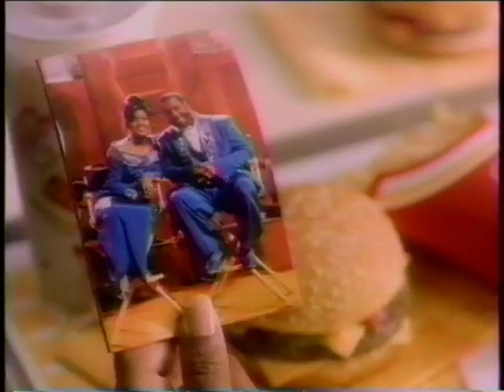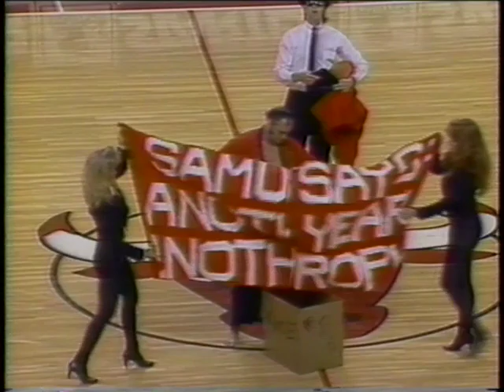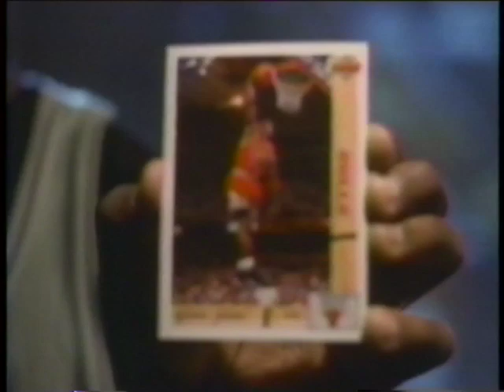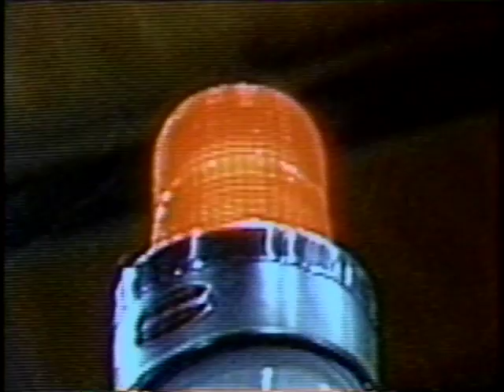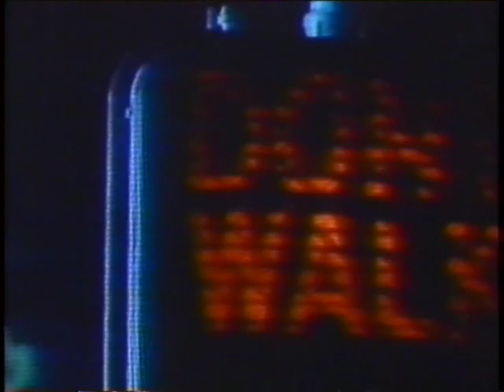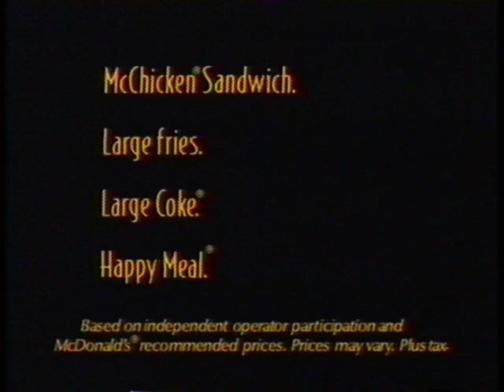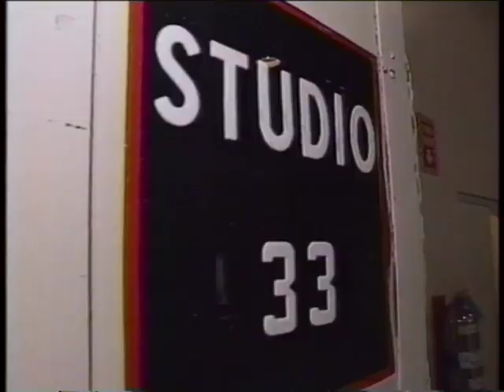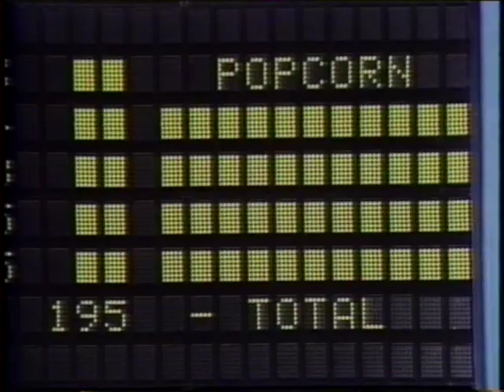1992 INSIDE Stuff Kevin DuckWorth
Production crew: George page, Carl Wikman & Ric Taylor. A special thanks to Scott Zachary for the referral to NBA for the assignment !!

Duckworth was born in Harvey, Illinois and grew up in Chicago, where he played basketball at Thornridge High School. At Thornridge, he participated in the 1980 and 1981 Illinois State Holiday Classic tournaments, which eventually became known as the State Farm Holiday Classic. Duckworth surpassed Cody Winter to become the greatest scorer in the event's history.

He attended Eastern Illinois University (EIU), where he set a university record of 867 rebounds, a record that still held at the time of his death. He also led EIU to the Mid-Continent Conference Tournament Championship in 1985 and was the tournament MVP in 1986.
Professional career
Duckworth was the ninth pick in the 2nd round of the 1986 NBA draft, chosen by the San Antonio Spurs. Later that season, he was traded to the Portland Trail Blazers for rookie Walter Berry.

His rookie season was unspectacular, as Duckworth came off the bench to back up center Steve Johnson (who in turn got the starting center position when Sam Bowie suffered a broken leg). However, the next season Johnson went down with an injury (in addition; Bowie broke his leg again at the beginning of the season), and Duckworth was pushed into the starting role, from where he averaged 15.8 points and 7.4 rebounds per game. Also, after having previously never averaged over 70.0 percent from the free throw line, he shot 77% that year, rebounded well, and played good defense – earning him the 1988 NBA Most Improved Player Award.

The 1990 and 1991 seasons were also successful for Duckworth and the Blazers. Although 1988–89 was statistically Duckworth's best season, the team enjoyed greater success in the following years — advancing to the NBA Finals in 1990, and posting a 63–19 record in 1990–91. The presence of Williams as the starting power forward, with rebounding as his main assignment, allowed Duckworth to concentrate on scoring and defense.[citation needed] In 1991 Duckworth was selected as an NBA All-Star for a second time.

NBA Inside Stuff served as a sort of recap and analysis show reviewing the week's previous games in the NBA, complete with top plays and special moments. The hosts would also interview top NBA players outside of game situations, often discussing issues relevant to them.

NBA Inside Stuff was usually the bridge program for NBC between TNBC (or, in its first two seasons, its Saturday morning cartoon lineup) and Saturday afternoon programming, usually sports. In the late 1990s, the program received some adaptation in order to meet the FCC's educational and informational requirements.